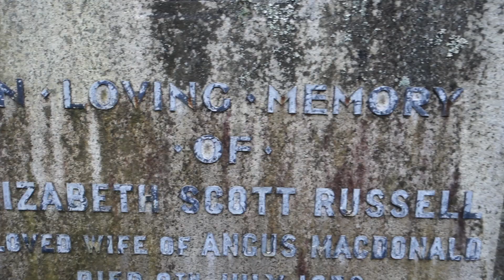MacDonald Ancestry, Glasgow